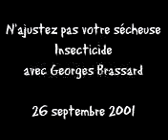brunot blanchet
ok pour les québécois, j'ai pas trop besoin de presenter'' tite dent''this is a freaking,twiligh zone men.if you not like  extremely absurd humor,you gonna hate this!
  me i dream to wedding guy same sens of humour